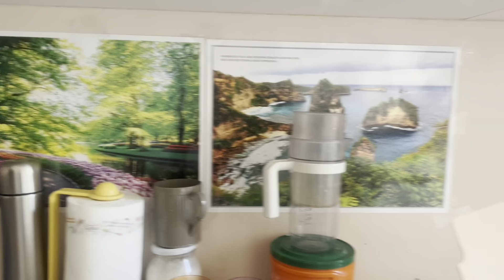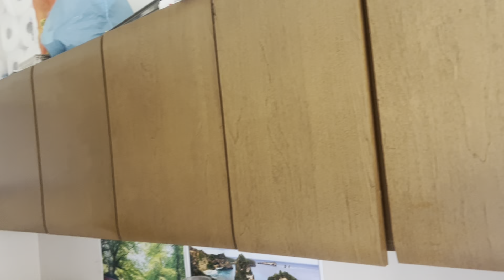ইতালিতে কিভাবে আমার সময় কাটছে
nm n mita,s vlog